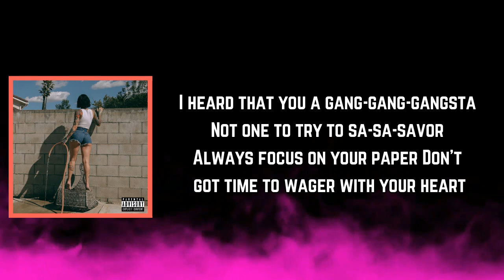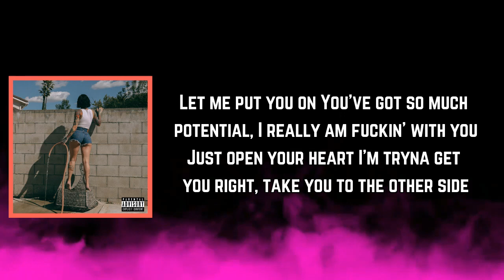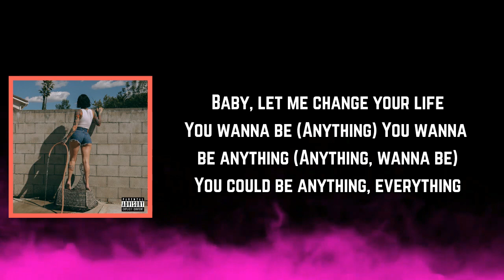Kehlani - Change Your Life (Lyrics)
Change Your Life Lyrics:

I heard that you a gang-gang-gangsta
Not one to try to sa-sa-save her
Always focus on your paper
Don't got time to wager with your heart
I'm tryin' to switch up your cadence
Book flights and vaca-ca-cations
Tequila and rela-la-lations
Kissin' on new places, oh whoa

[Chorus: Kehlani & Jhené Aiko]
Baby, let me change your life
You wanna see (Everything)
That you can be anything you want (Anything)
You oughta be (Everything)
You oughta be anything (Anything)
Baby, I can make you right
You wanna be (Everything)
You wanna be anything (Anything)
You could be anything, everything (Yeah)

[Verse 2: Jhené Aiko]
I'm not sayin' that you incomplete, but
Just imagine what we'd be if we became one
You deserve someone that'll take you to another level
Let me put you on
You've got so much potential, I really am fuckin' with you
Just open your heart
I'm tryna get you right, take you to the other side

[Chorus: Kehlani, Jhené Aiko, Both]
You wanna see (Everything, ooh, woah)
You oughta be (Everything, oughta be)
You oughta be anything (Anything, anything, yeah)
Baby, I can make you right (Ooh woah)
You wanna see (Everything, I see)
Baby, let me change your life (Let me)
You wanna be (Everything, if you wanna be)
You wanna be anything
You could be anything, everything

Look, wanna be a lover? I can teach you love, yeah
Wanna be a hubby? You can wife me up (Yeah)
Wanna be a chef? Go on and spice it up
Wanna be a boxer? Beat it up, don't ever need no glove
Wanna retire, different bitches your lifestyle
Used-to-be models, IG honeys all shaped like bottles
But now you seein' that it's more than body, face, and smile (Yeah)
You see me, and you look beyond it, you feel inspired (Yeah)
I'm here to excel with you
Here to break bread with you
Here to travel the world and sleep in different beds with you
Here to make revenue
Know it's impressin' you

[Chorus: Kehlani]
You wanna be anything (Anything, wanna be)